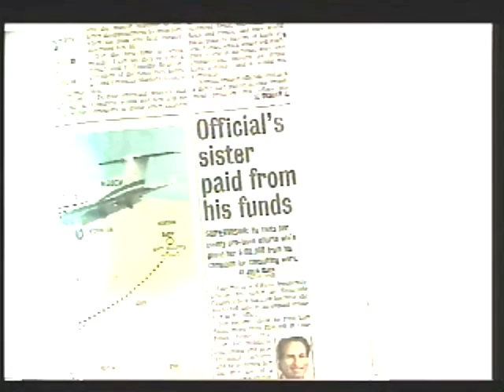Riverside Supervisors Jeff Stone lashing - March 24, 2009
Jeff Stone, the demise of his political career.  Jeff Stone Rivercide ordnance 888 884  for the cult of scientology